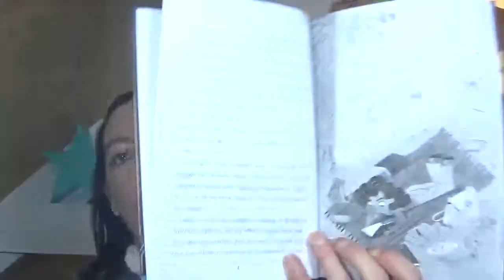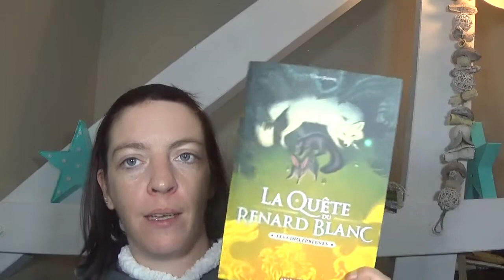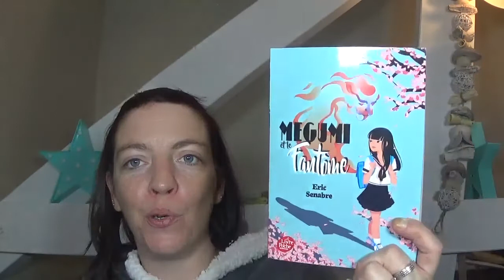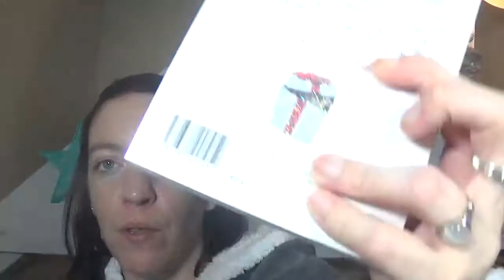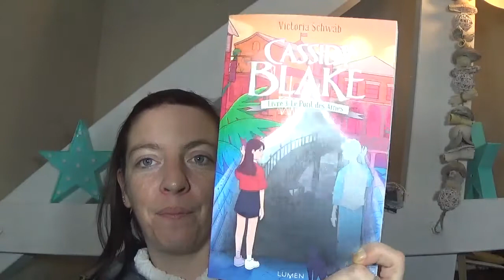Acquisitions livresques # 66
Mes achats :

1/ Les contes détraqués d’Adeline Leroy chez Poulpe fictions

2/ La quête du renard blanc, tome 2 de Chen Jiatong chez Casterman

3/ Revi3ns d’Amélie Antoine chez Magnard jeunesse

4/ L’étrange manoir de Hoarder Hill de  Mikki Liish et Kelly Ngai chez Auzou

5/ Megumi et le fantôme d’Eric Senabre chez Le livre de poche jeunesse

6/ Un chat pour Noël de Florence McNicoll chez Hauteville

7/ Il faut sauver Albert de Lise Syven chez J’ai Lu

8/ Cassidy Blake, tome 3 de Victoria Schwab chez Lumen